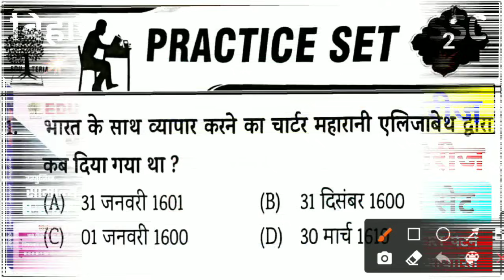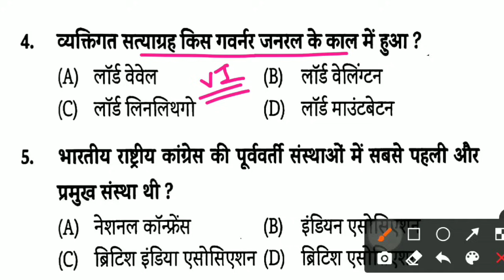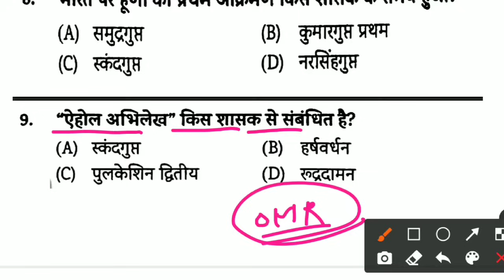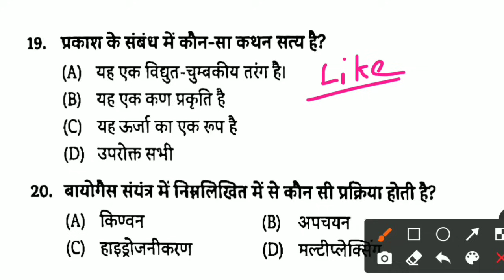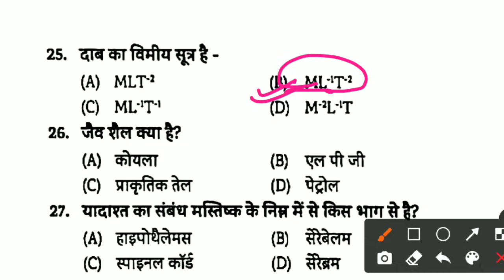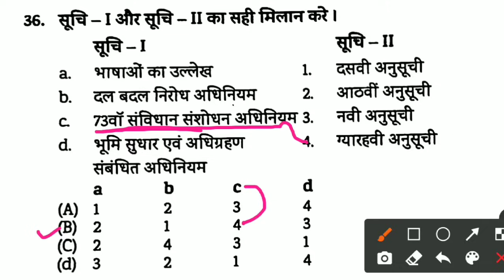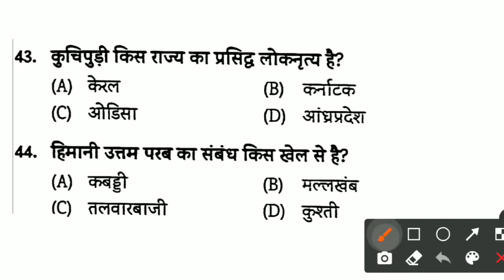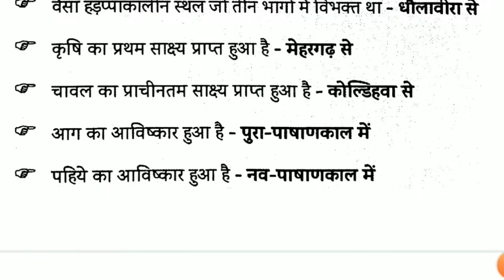Edu Teria 5000 mcq discussion | Edu Teria Test Series | सामान्य अध्ययन | सेट-02 | Bihar Police GK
Edu Teria Book का 100 टेस्ट सीरीज PDF के लिए Application को अभी Download करें

Bihar SSC Inter level भर्ती 2023
        🕛 CLASS TIME 🕛
3:00 PM 👉🏻 GK/GS & Current Affairs

edu teria practice set bihar daroga 2023
edu teria test series bihar daroga pt
bihar ssc inter level live class
bihar ssc inter level question paper
bihar daroga platform set
bihar daroga 2023
bihar police edu teria practice set
bihar daroga